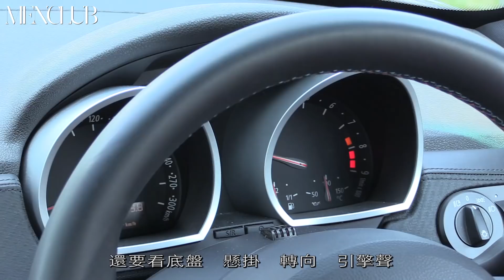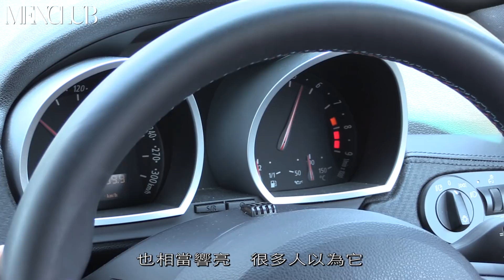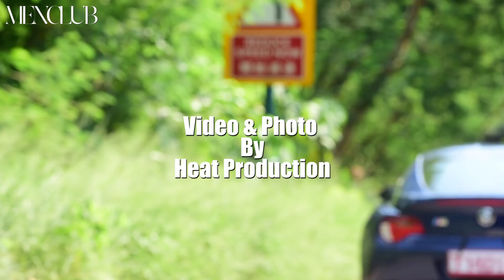MENCLUB AUTO —【無需要太多】BMW Z4 M Coupe（2008）